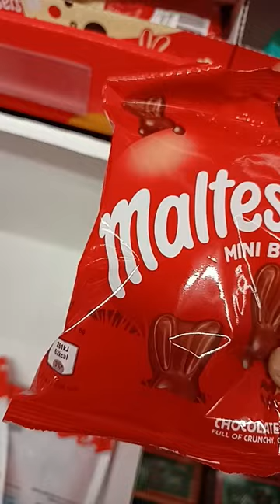"Unwrapping the Easter Chocolate Surprise Egg Hunting for Easter Surprise Lots of Surprise Eggs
Hop into spring with our Easter surprise egg unboxing video! In this video, we'll be on the hunt for Easter surprises as we unwrap lots of surprise eggs filled with delightful treats and toys. From beloved chocolate brands to fun toy surprises, we have it all! Join us as we crack open each egg to reveal the surprises hidden inside. We'll be sharing our reactions and thoughts on each surprise, as well as showing you how to assemble any toys that come with the eggs. This video is perfect for kids and families looking for some fun and entertaining Easter-themed content. So, grab your baskets and let's start hunting for Easter surprises together!